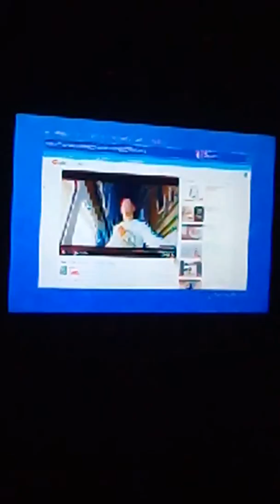Fransa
MASTER SINA.SADEK..CHEB BACHIR